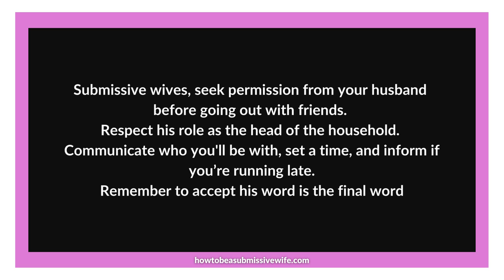Submissive wives, seek permission from your husband before going out with friends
Submissive wives, let's remember the importance of seeking permission from our husbands before going out with friends.

As a mark of respect for their role as the head of the house, it's crucial to ask if it's acceptable to go out. Clearly communicate who you'll be with and establish a curfew for your return.

If you’re likely to be late, inform your husband promptly to prevent unnecessary worry. Timely updates demonstrate your commitment to considering his concerns.

 By actively involving your husband in your social plans, you reinforce the significance of his leadership in your marriage.

If your husband says no, it is OK for you to ask him respectfully why he has said no, but you must remember that when you married him, you chose to submit to his will, trusting him to make decisions that are fair and for the good of the family.

So if he does say no, accept his word with good grace.